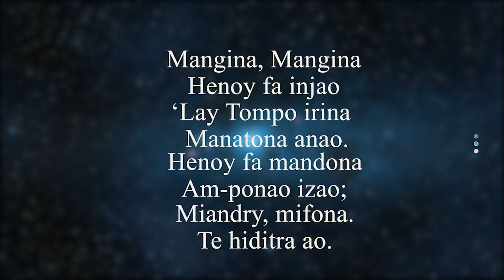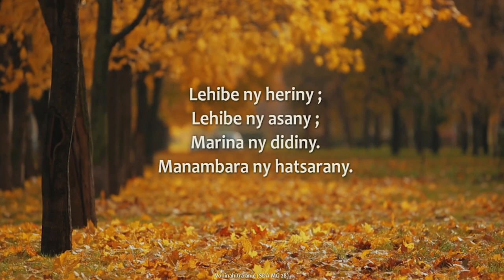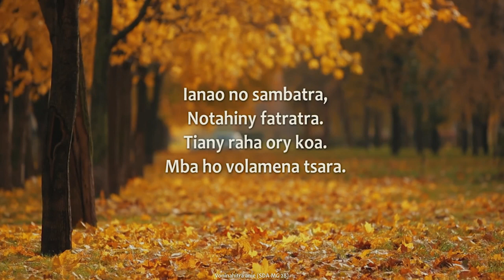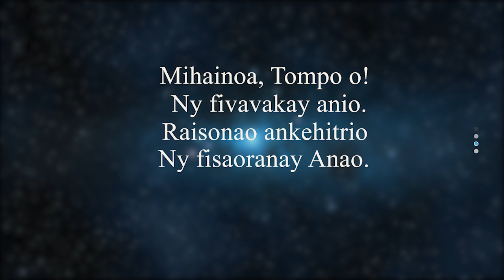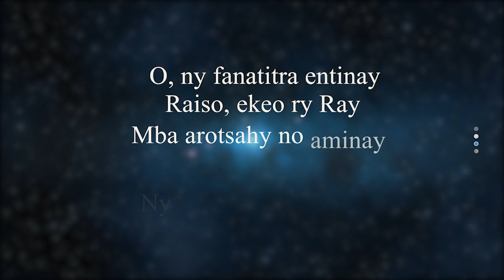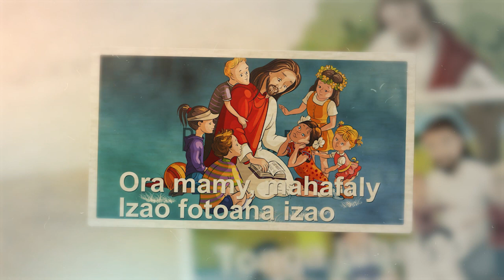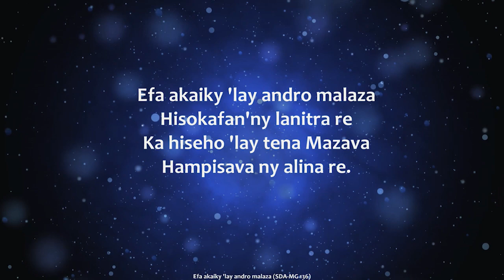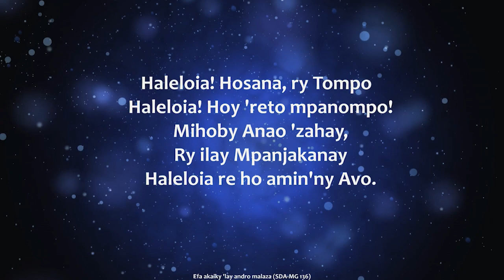FMC- Fanompoam pivavahana SDA Ambohijafy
Fanompoam pivavahana SDA Ambohijafy